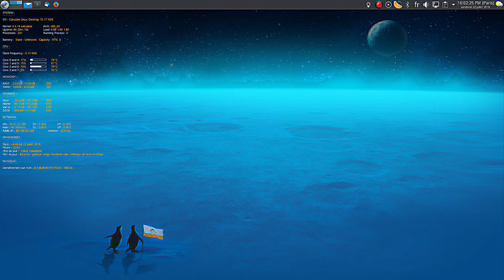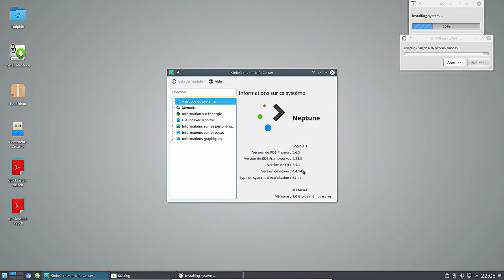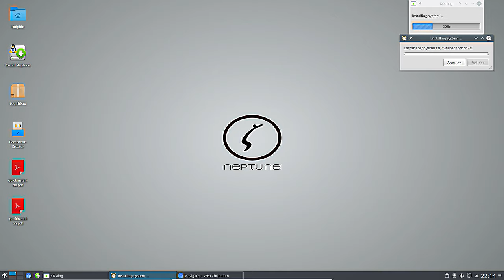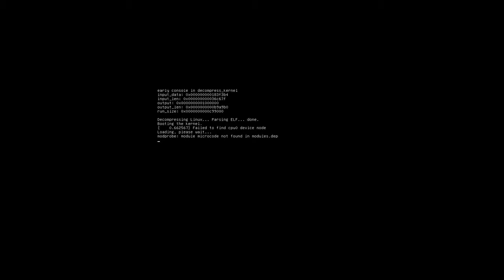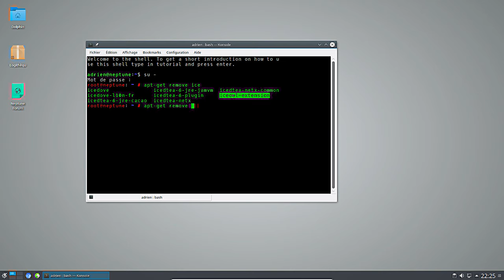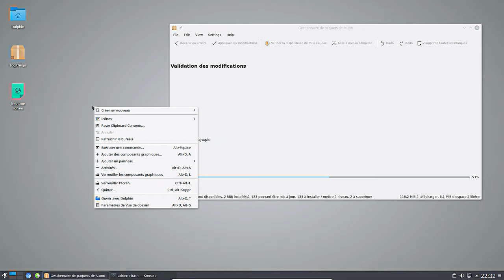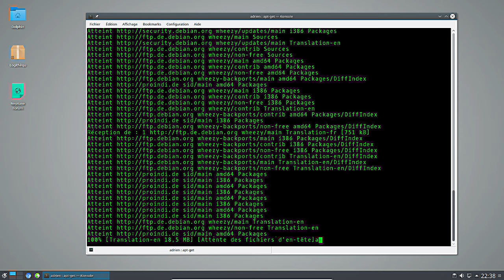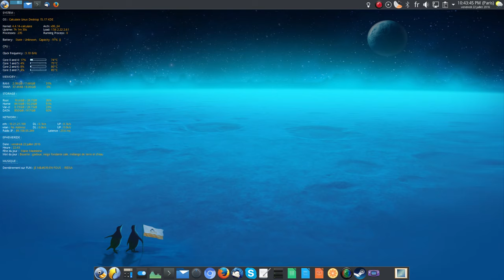NeptuneOS : Quid d'une dérivée de Debian ?